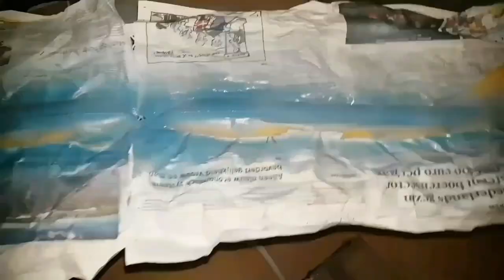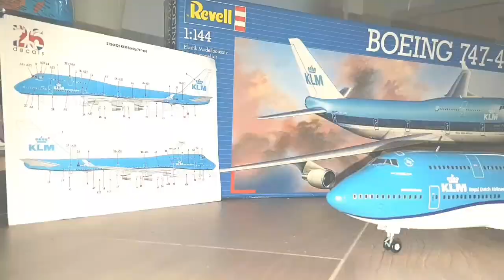Assembly Revel 1:144 B747-400 KLM new 2020 livery -1:144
My first build of revell 747-400 model with new 2020 klm livery.
I want to have the whole 747 family! in fact, I still have a 747-200 in the alitalia livery under construction. a 747-8F cargolux limited edition, and a 747-8 lufthansa new livery. now I'm looking for the 747-100, and 747SP models which I'd like to insert PAN AM decals. I would say that it is the most suitable for the sp model. if you like that you continue these videos subscribe to my channel, not to miss my other related videos. I have a lot of airliners to build, of many different brands. so that I can make even better videos, with your support. thank you in advance. if you liked the video, leave a like. thanks avioguys!!

-my INSTAGRAM NAME : Pitekair

-REVELL AVRO RJ85 Crossair -REVELL